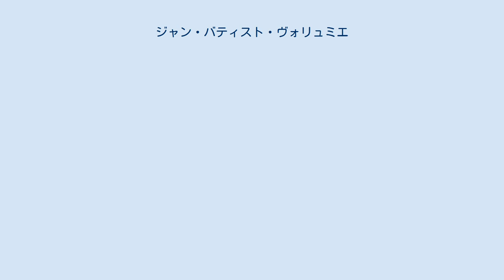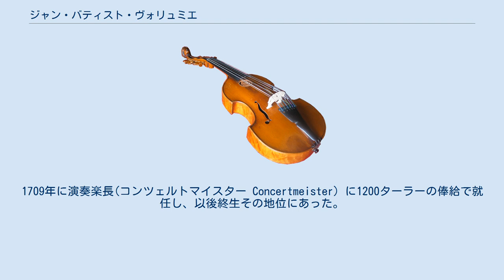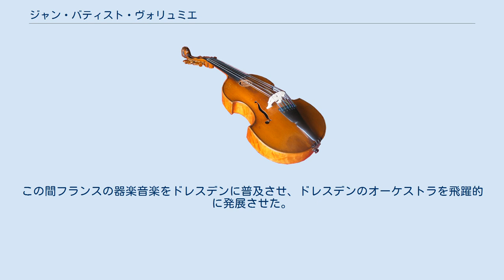ジャン・バティスト・ヴォリュミエ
ジャン・バティスト・ヴォリュミエ（Jean Baptiste Volumier[Woulmyer]）（[生]1677/78 スペイン？ー[没]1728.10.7. ドレスデン） スペイン出身のヴァイオリニスト、作曲家、コンサートマスター。
 ヴォルミエは1677年か1678年に生まれた。
ヴォリュミエはその名前から、おそらくフランドル出身の家系に生まれたと思われ、その経歴からは彼がスペインで生まれたことが読み取れる。
 若い頃、彼はパリ、おそらくフランスの宮廷で音楽を学び、当時の最新流行であったフランス流の演奏技術と作曲技法を身に着けた その後ベルリンに移り、1692年にブランデンブルク選帝侯フリードリヒ3世（1701年に神聖ローマ帝国から王号を賜り、プロイセン王フリードリヒ1世となる）に仕え、程なく宮廷楽団（シュターツカペレ・ベルリン）の演奏楽長(メートル・ド・コンセール Maitre de Concert）となり、その後宮廷作曲家となって定期的にバレエとダンスの劇作品を作曲する責務を担った。
プロイセンの騎士学校ではバレエ教師を務め、その生徒の中には後にJ・S・バッハの雇用主となるドイツの地方貴族アンハルト・ケーテン候レオポルトがいた。
1695年に、ザクセン公の王女ソフィー・エレオノーレのために書かれた〈Florens Frühlingsfest〉は、ヴォリュミエの作品と考えられている。
1706年に皇太子フリードリヒ・ヴィルヘルムの婚礼の式典のためにアリアとダンスミュージックを作曲した。
当時の彼の曲は七年戦争の際に破壊され、いずれも残っていない。
 1708年にザクセン選帝侯フリードリッヒ・アウグスト1世に引き抜かれてドレスデンの宮廷楽団（シュターツカペレ・ドレスデン）に所属する。
1709年に演奏楽長(コンツェルトマイスター Concertmeister) に1200ターラーの俸給で就任し、以後終生その地位にあった。
この間フランスの器楽音楽をドレスデンに普及させ、ドレスデンのオーケストラを飛躍的に発展させた。